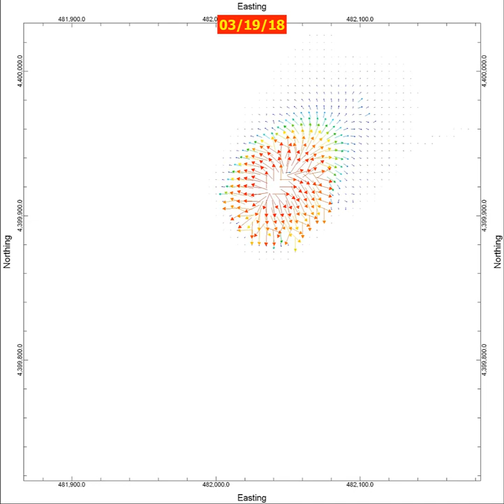RockWorks2020 Gradient Vector Animation